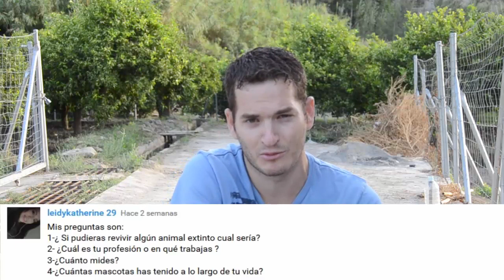Preguntas y Respuestas 5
El vídeo de preguntas y respuestas 5 ya está aqui, dejad vuestras nuevas preguntas en la caja de comentarios para el volumen 6, un saludo bichejos.